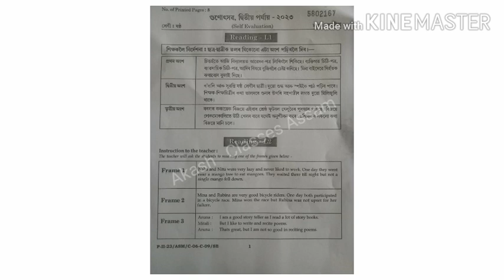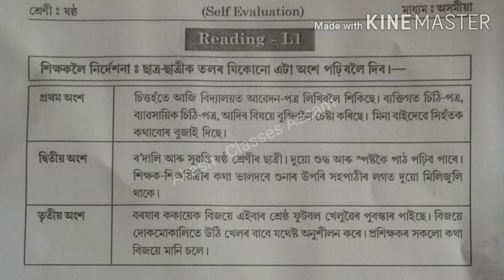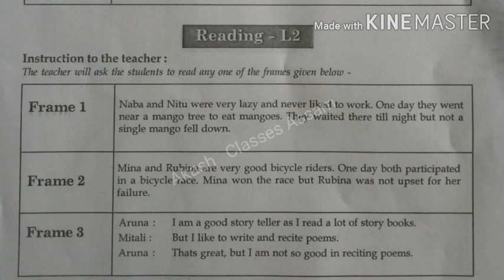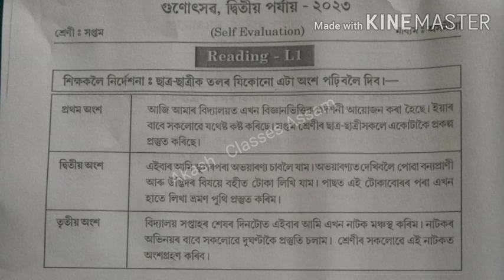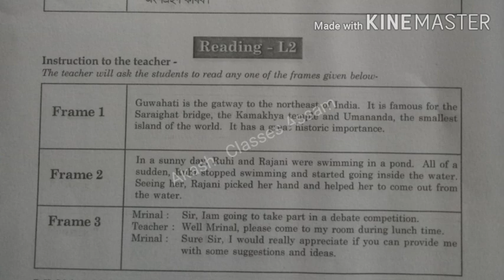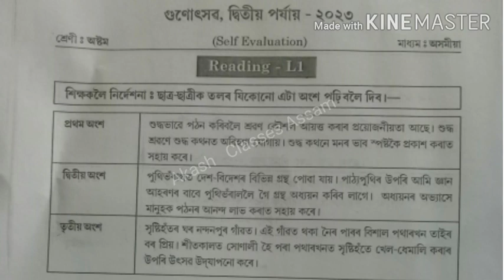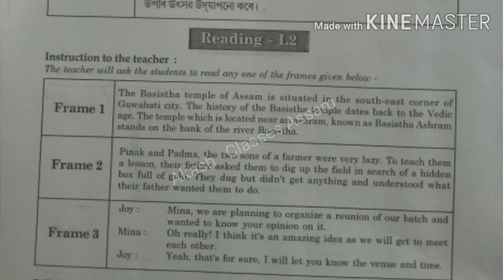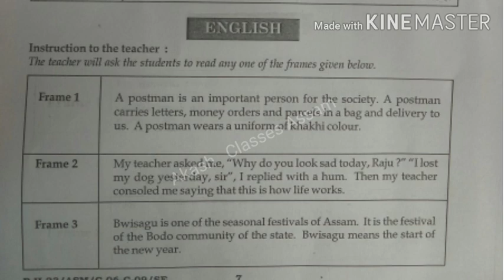Gunotsav (2nd Phase)2023 Self-Evaluation class 6,7,8,9 গুণোৎসৱ(দ্বিতীয় পৰ্যায়) 6,7,8,9 স্ব-মূল্যায়ণ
Gunotsav (2nd Phase) 2023 👇👇👇👇👇👇👇

Class 6, 7, 8 & 9 👇👇👇👇👇
Self-Evaluation (স্ব-মূল্যাায়ণ)